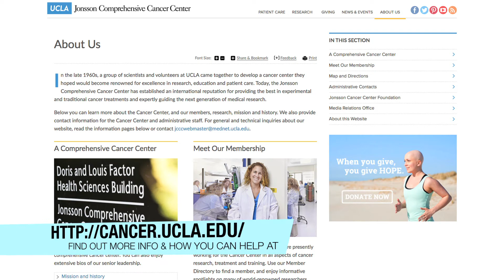Jussie Smollett Interview at Taste For A Cure 2017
Bionic Buzz was covering the red carpet of the Taste for a Cure 2017. This is UCLA Jonsson Cancer Center Foundation’s signature event and over the past 21 years, this annual fundraiser has raised over $11 million for highest priority cancer research at UCLA.

On the red carpet we got to interview actor Jussie Smollett from hit TV series Empire and upcoming Alien: Covenant movie.